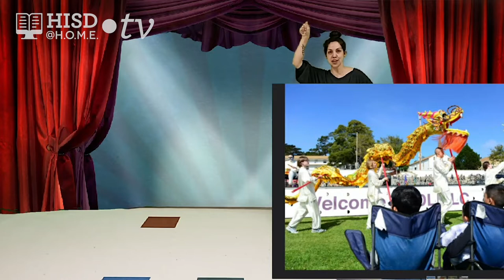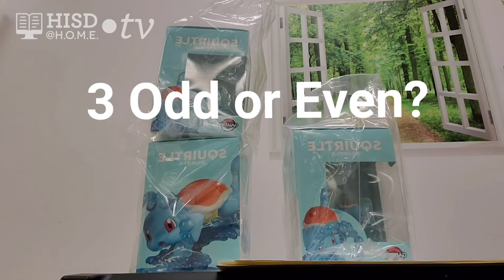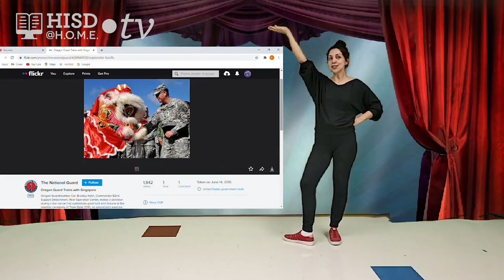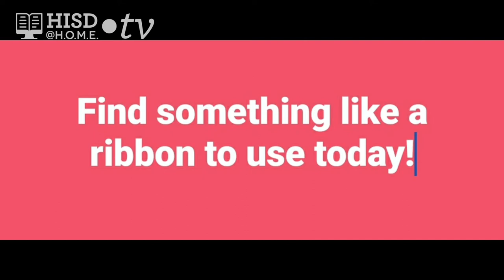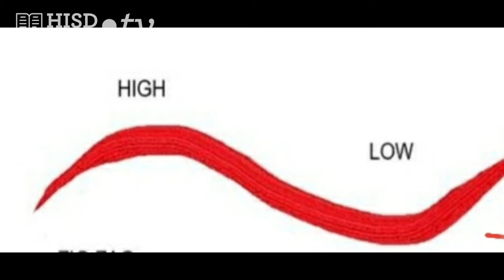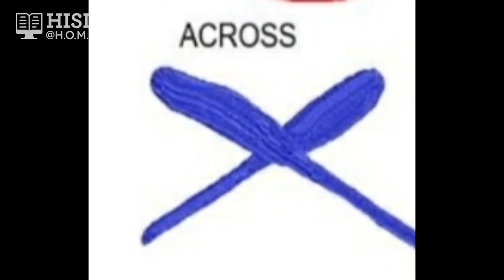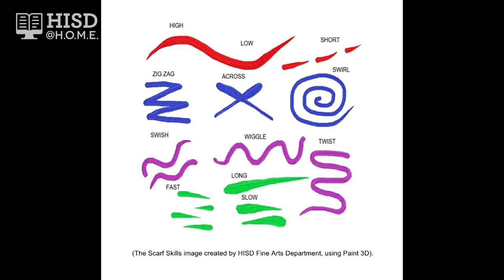K 5 DANCE CHINESE NEW YEAR, LION, DRAGON, RIBBON DANCES WEEK OF FEBRUARY 15 K JUSTINE GINGELL TRT 35